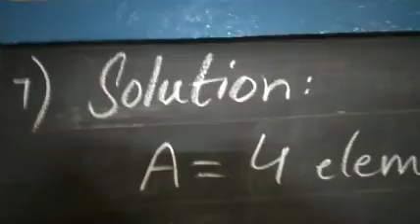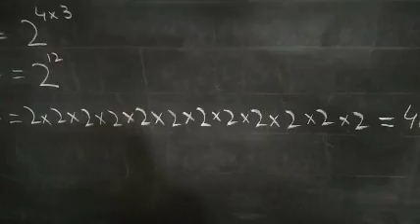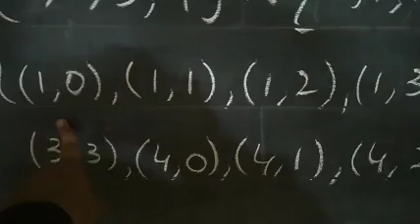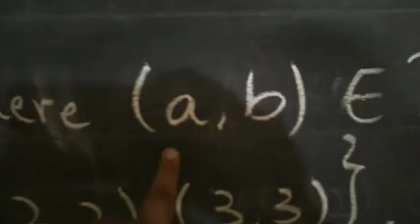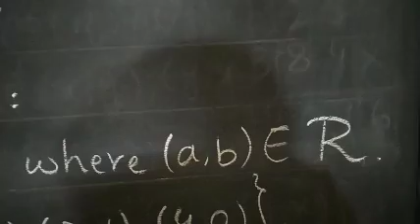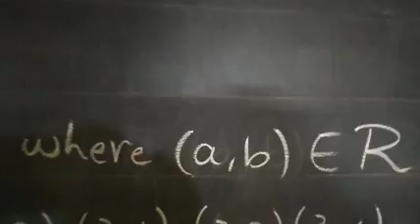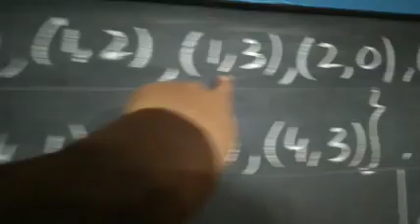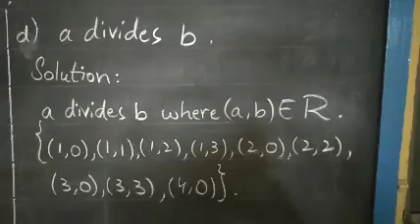Grade X Mathematics